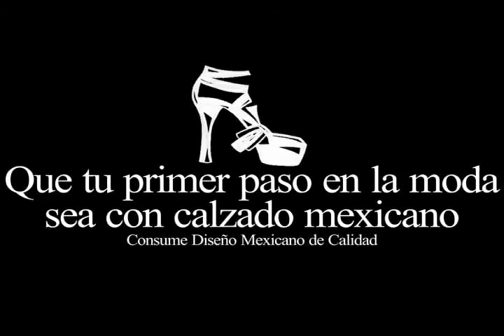Tiza a Mano en Designers Corner de Intermoda | Julio 2013